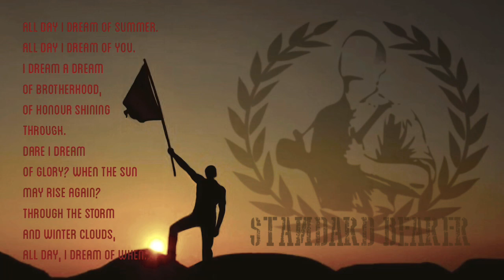All Day I Dream of Summer